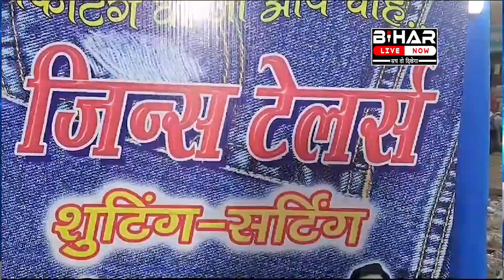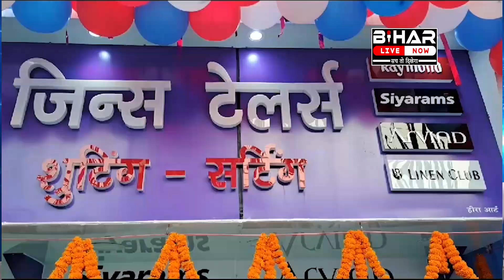Muzaffarpur में दुर्गा पूजा की तैयारी जोर शोर से... Muzaffarpur News Bulletin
Muzaffarpur में दुर्गा पूजा की तैयारी जोर शोर से... Muzaffarpur News Bulletin @BiharLiveNow